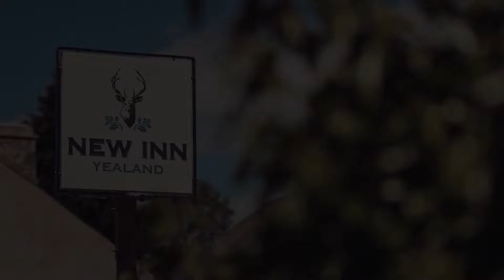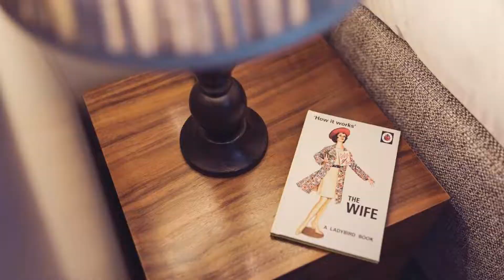The New Inn, Carnforth, United Kingdom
About Property:
You're eligible for a Genius discount at The New Inn! To save at this property, all you have to do is sign in.
The New Inn is located in a rural setting in the village of Yealand, only 5-minutes from the M6 motorway. The property offers en suite rooms and an onsite restaurant.
Rooms at The New Inn are modern and equipped with a TV, tea and coffee making facilities, free Wi-Fi and fluffy towels.
Our restaurant here at The Ne...
Property Type: Hotel
Address: Yealand Road, Carnforth, LA5 9SJ, United Kingdom
Searching For
1. The New Inn - Carnforth - United Kingdom
2. The New Inn - Carnforth - United Kingdom Address
3. The New Inn - Carnforth - United Kingdom Rooms
4. The New Inn - Carnforth - United Kingdom Amenities
5. The New Inn - Carnforth - United Kingdom Offers and Deals
Audio Credit:
Track Title: Reasons To Hope
Artist: Reed Mathis